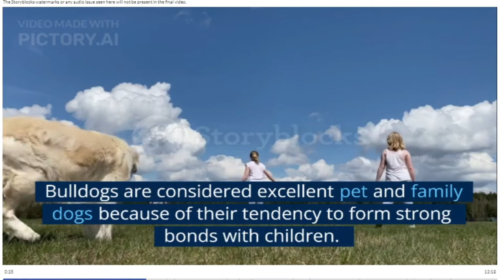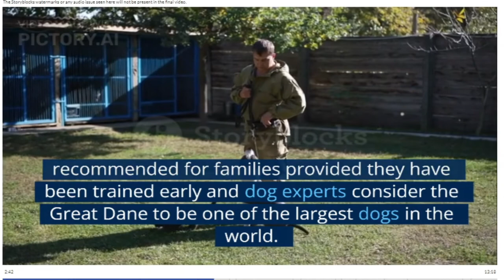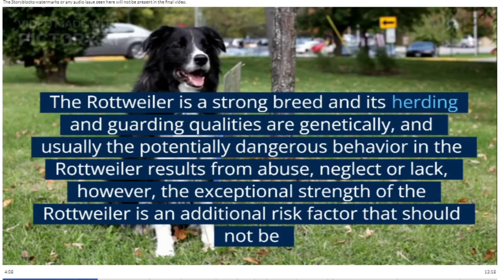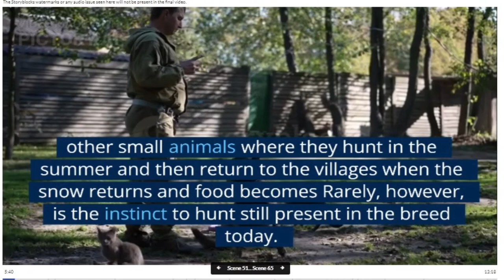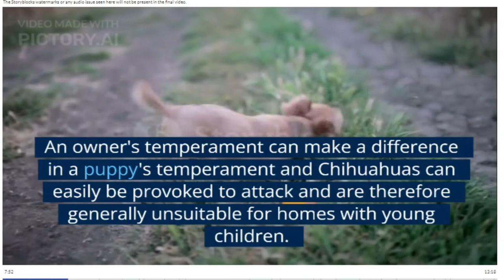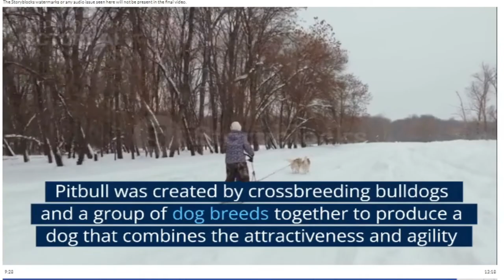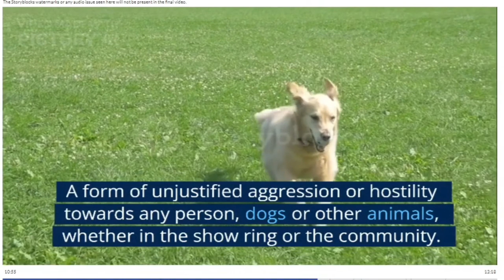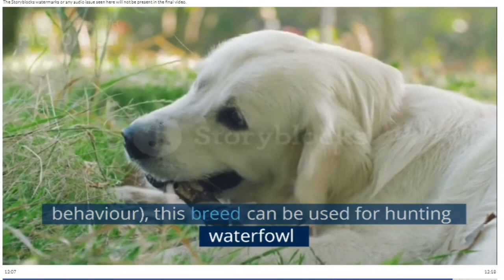top 10 dogs we talk about and their daily life